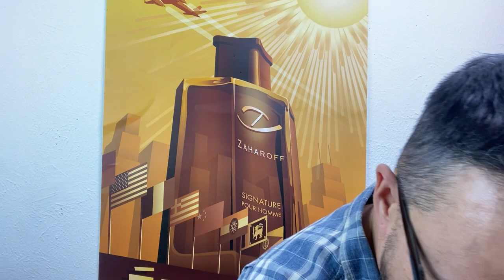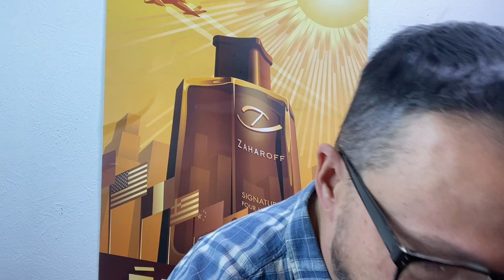TOP 10 WINTER NICHE FRAGRANCES - BEST MENS NICHE FRAGRANCES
Dave Cali's

Scott Aromatico

Marshall's haul, date night fragrances, Zaharoff Royale, Creed Aventus, Nishane Hacivat, Versace Pour Homme, Versace Signature, Versace Man Eau Fraiche, Versace Dylan Blue,
Luxury Fragrances, Perfume, Jeremy Fragrance, Perfumes, Woman's Perfume, Aaron Marino, Alpha M, Alpha, Real Men Real Style, RMRS, Women's Fragrances, Most Complimented, Most Complimented Fragrances,
Redolessence, Demi Rawling, Chaos Fragrance, Max Forti, Smell great for less, Tag Video, Alternatives For Aventus, Compliments, Compliment Beast,